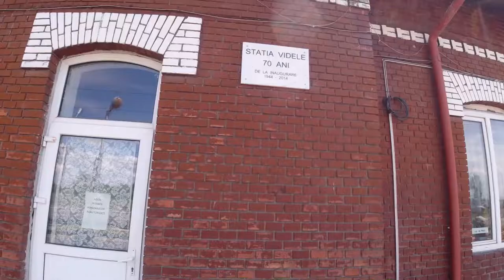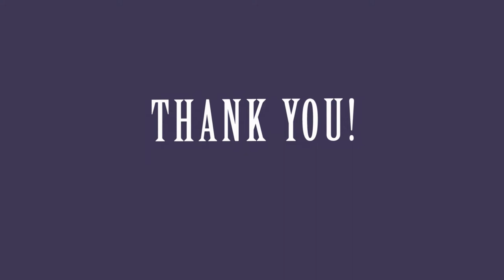Englishman in ....Teleorman #2 Videle - Countryside_South of Romania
We decided to leave the city for a few months and moved to the countryside of Southern Romania.
Join us on our mini adventures! 😃

If you have any Suggestions please share them in the Comments Section